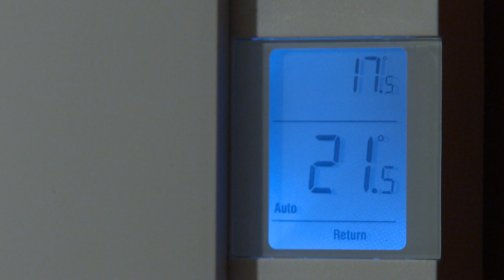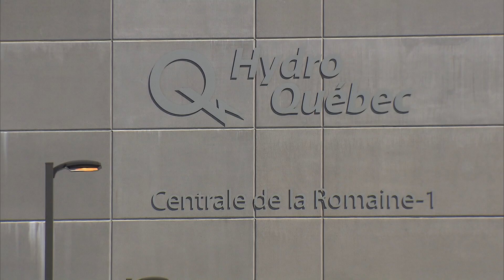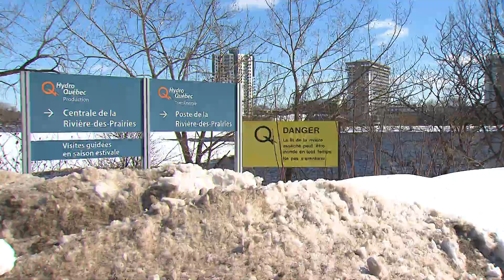How cold snaps affect Quebec’s power grid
Electricity consumption in Quebec skyrockets when extreme cold sets in. It’s tough to know exactly how much the network can handle before it crashes, but Hydro-Québec says it has been working on upgrading hydro dams, building more wind farms and replacing old equipment.